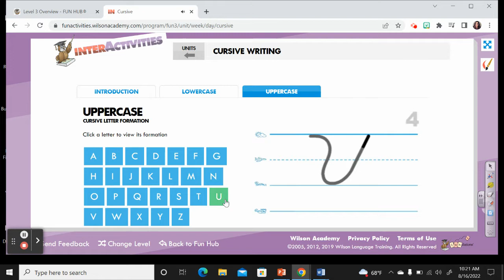Sky Line Down Letter: Uppercase "U"